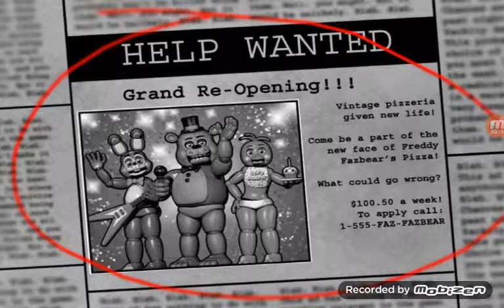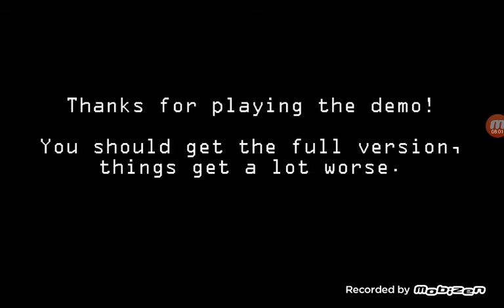Gane🎉 five nights fredyy,s 2!!Ikermax